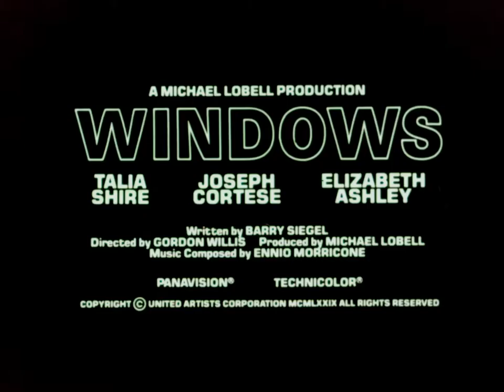Windows (1980) - TV Spot 2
Video Release: 1980 (USA)

Starring: Talia Shire, John Cortese, Elizabeth Ashley

Director: Gordon Willis

A New York City divorcee (Talia Shire) is targeted by an intruder (Joseph Cortese) and a homicidal woman (Elizabeth Ashley) who spies on her with a telescope while professing her lesbian attraction towards her.